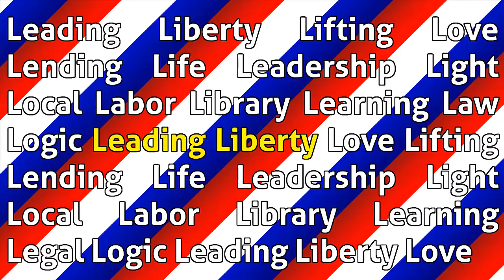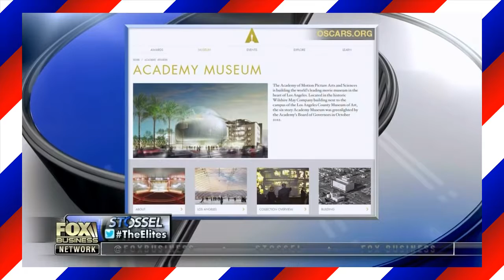Rand Paul Bashes Big Government Elites on Stossel